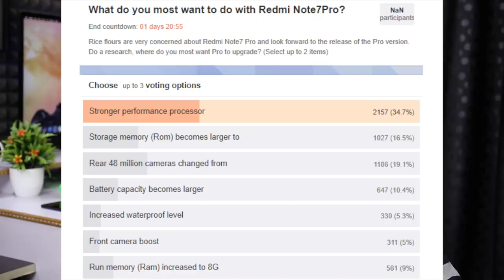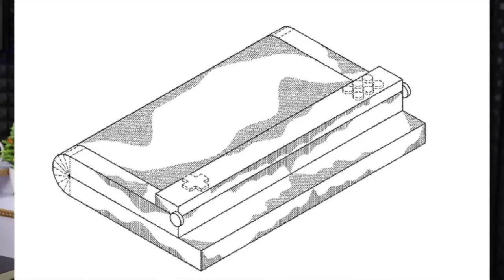Technews 433 VIVO V15 Pro 32MP Selfie,Huawei 5G Foldable Phone,Oppo K1,Moto Radar etc